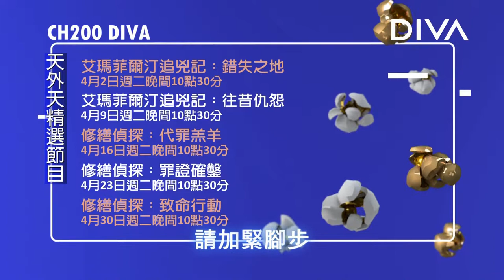[熱門頻道推薦] 201904 CH200 DIVA四月週二精選電影夜